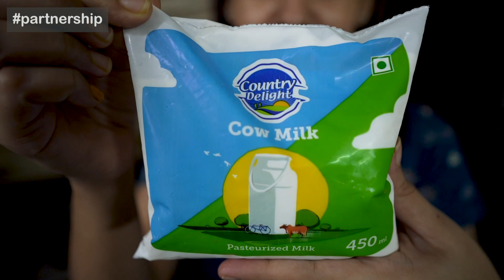Family Pizza Treat for Outstanding Result 🤩😍 Pisi Sharing Childhood Siblings Memories 🤣